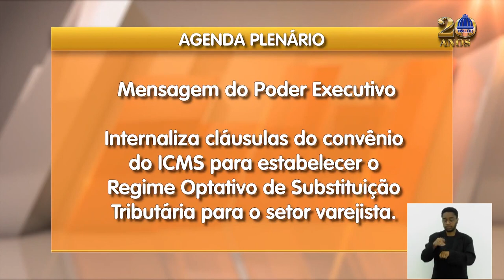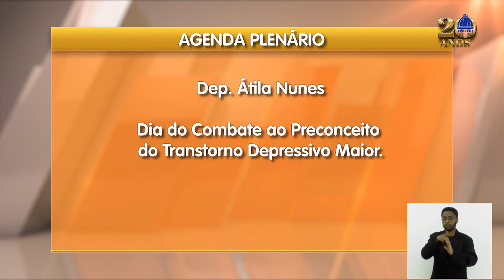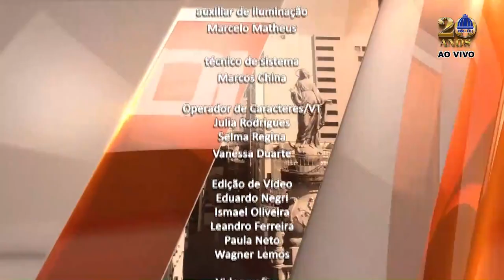Jornal Bom Dia Alerj - 09/04/24